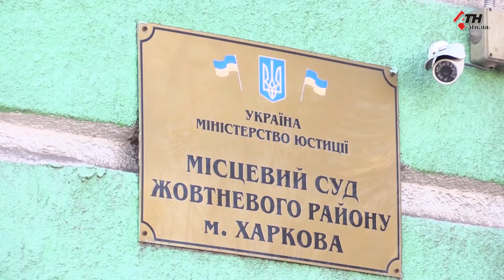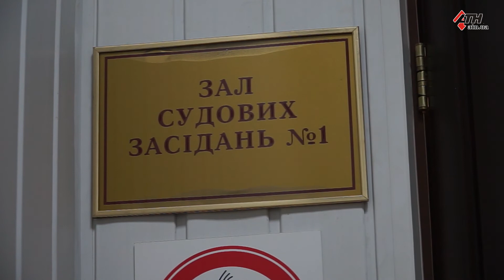Предварительное слушание по делу Цибульник вновь сорвалось: не явился один из адвокатов-18.04.2019